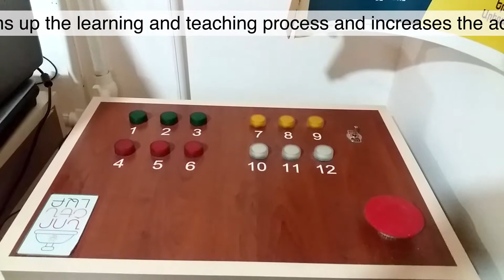NorShenLab - Elevator Pitch